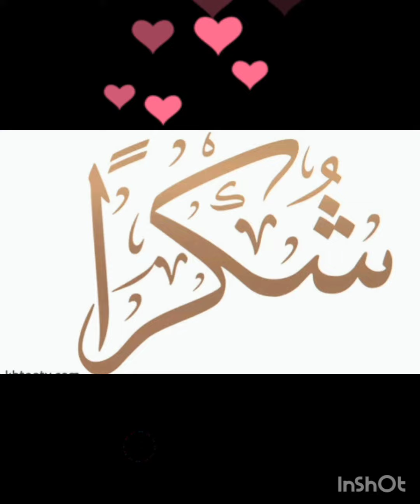شكرا كابتن منعم 🌹🌹🌹🌹